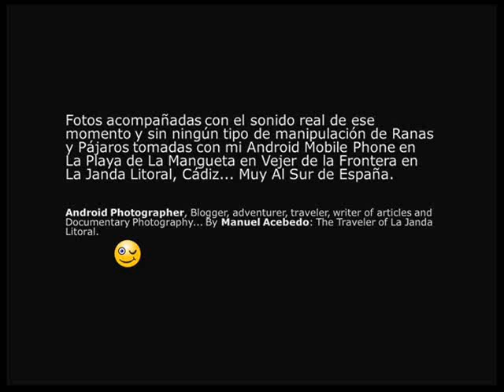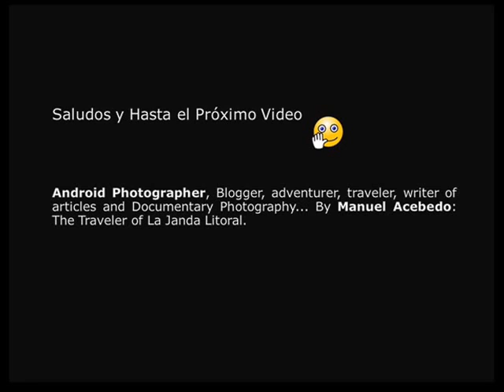Fotos Acompañadas Con El Sonido Real de Ranas y Pajaros Tomadas con mi Android Mobile Phone...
Fotos acompañadas con el sonido real de ese momento y sin ningún tipo de manipulación de Ranas y Pajaros tomadas con mi Android Mobile Phone en La Playa de La Mangueta en Vejer de la Frontera en La Janda Litoral, Cadiz... Muy Al Sur de España.

Todo comenzó al caer la tarde en La Playa de La Mangueta en una gran charca junto al mar. En Vejer de la Frontera en La Janda Litoral, Cadiz. Muy Al Sur de España...

Echale un Vistazo a mi Google+ en:
gplus.to/ManuelAcebedo

Android Photographer, Blogger, adventurer, traveler, writer of articles and Documentary Photography... By Manuel Acebedo: The Traveler of La Janda Litoral.

PD.: Fotos y Sonido Real Tomadas con mi Android Mobile Phone.